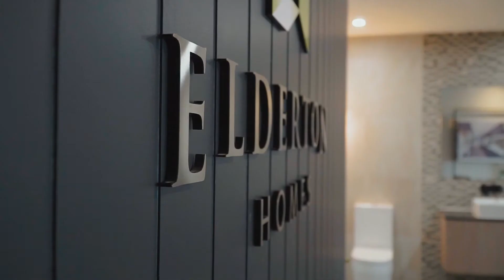180626 ELDERTON HOMES